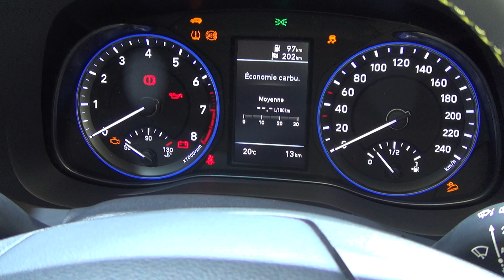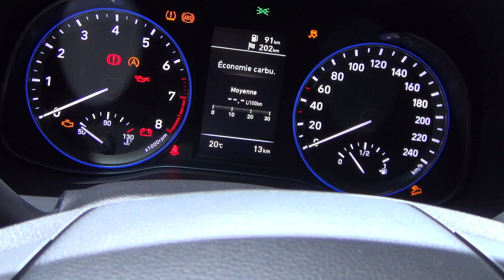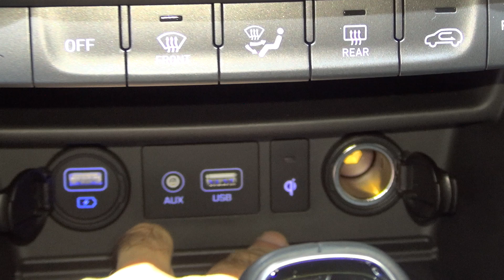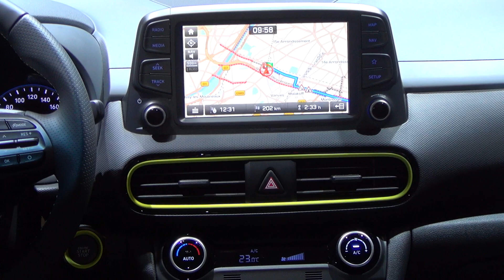Hyundai Kona 1.0 T-GDi 120 Executive (2019) Exterior and Interior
2019 Hyundai Kona 1.0 T-GDi 120 Executive car seen from outside and inside. The vehicle has 3-cylinders in line, 998 ccm (1.0) T-GDi petrol engine, 88 kW (120 hp) at 6000 rpm. Max torque 172 Nm at 4000 rpm. Top speed 181 km/h. Acceleration from 0 to 100 km/h for 12 seconds. Front-wheel drive. Transmission is manual. Length 4165 m. Width 1800 mm. Height 1565 mm. Wheelbase 2600 mm. Wheels are 18". Tires are 235/45 R18. Kerb weight 1223 kg. Gross Vehicle Weight 1775 kg. Max tow weight (braked) 1200 kg. Max tow weight (unbraked) 600 kg. Luggage capacity (VDA) in 4/5 seat configuration up to windows 334 liters, in 2 seat configuration up to the roof 1116 liters. Fuel consumption is 6.6 l/100 km urban, 5.0 l/100 km extra-urban, 5.6 l/100 km combined. Carbon dioxide emissions of 125 g/km. Euro 6d-Temp. Fuel efficiency class C. Kona prices start from 19500 EUR. Kona 1.0 T-GDi 120 Executive prices start 26000 EUR. Metallic color Acid Yellow 550 EUR. Temporary spare wheel 100 EUR. Floor mats 49 EUR. Entry guards 106 EUR. from Shown vehicle price is 26805 EUR.